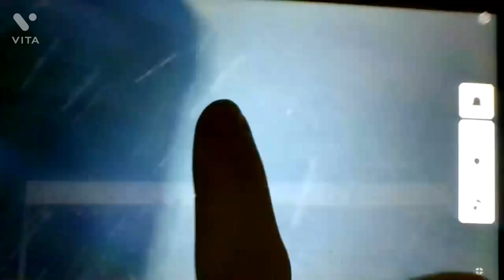friends age 4 contentinal drift 2013 sneak peek separated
audio used ice age contentinal drift 2012
the black cauldron [1985 disney]
the lion king 2 simba's pride [1998 disney]
monsters inc [2001 disney/pixar]
cars [2006 disney/pixar]
thomas studebaker fandub ice age contentinal drift [2010 thomas studebaker]